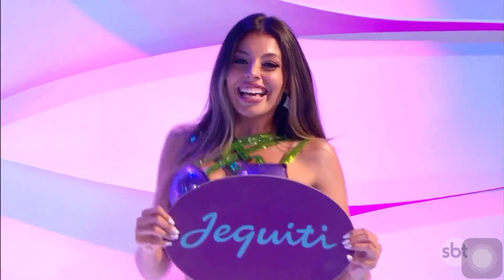Volta do intervalo do Programa Silvio Santos - (23/01/2022)